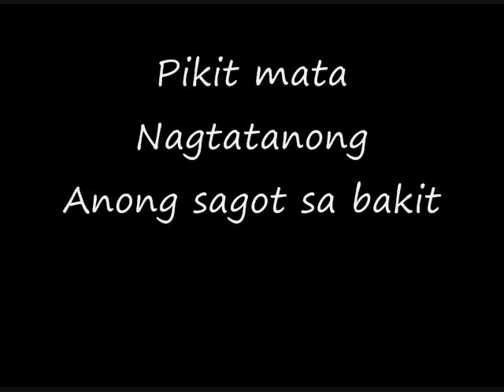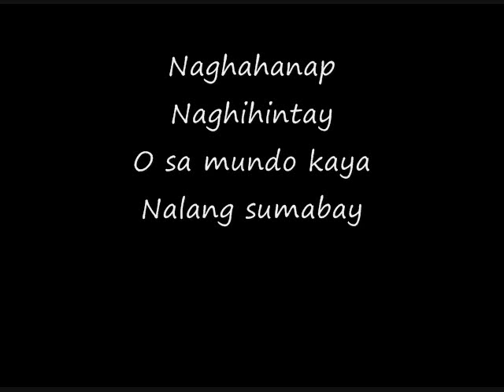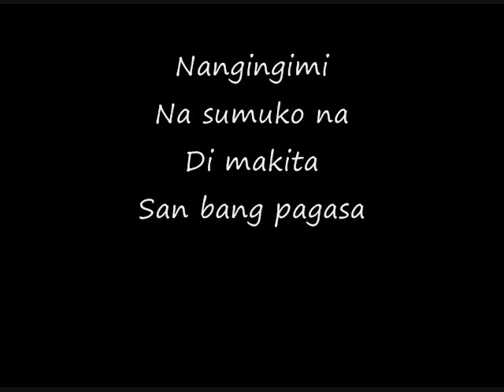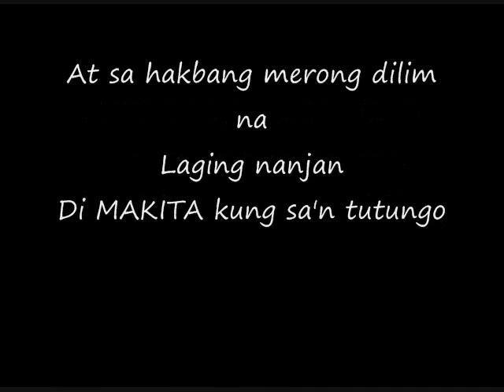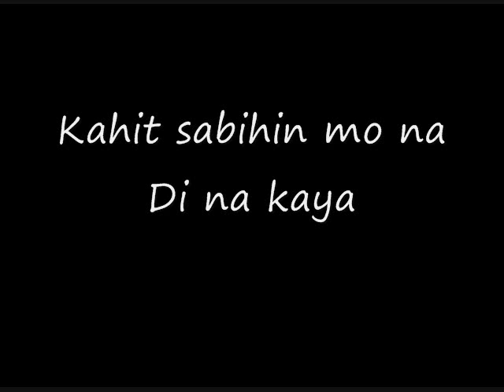Yeng Constantino- Lapit- Cristina and Ringo Love Story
Yeng Constantino -  Lapit-  Cristina and Ringo Love Story,     Kung Tayo'y Magkakalayo